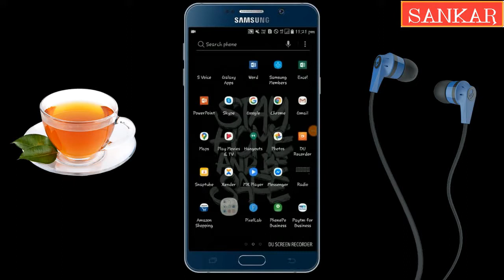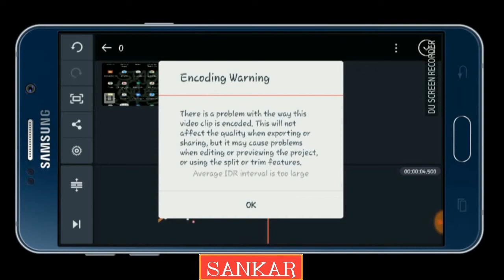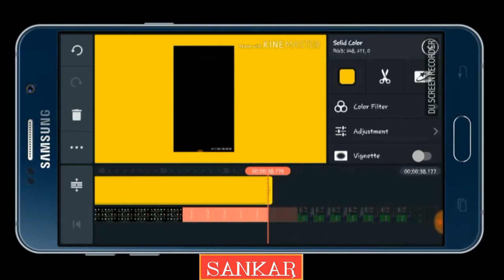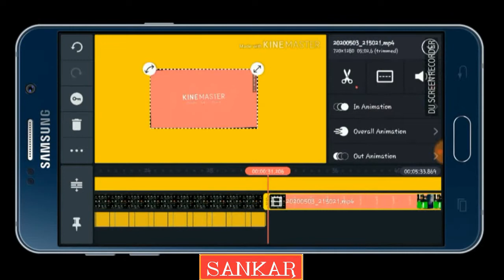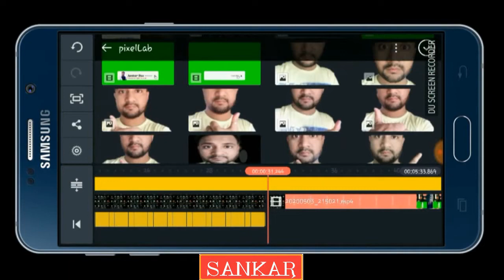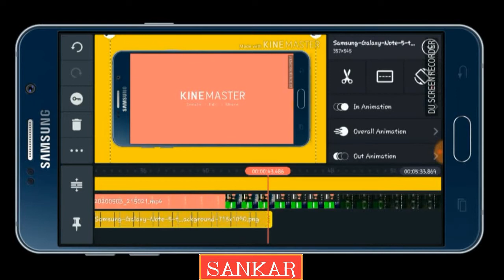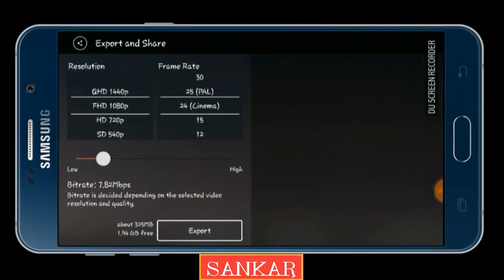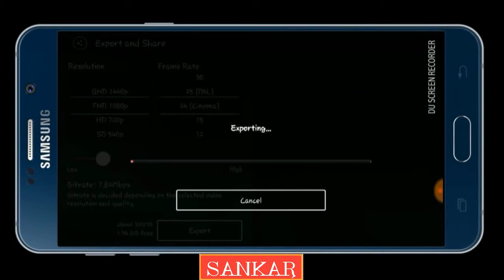How to Record any Mobile Screen | Best Recorder App for Android in 2020 | Mobile Screen Record Video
Born 2 Win
►Screen Recorder: DU SCREEN RECORDER (Play store)